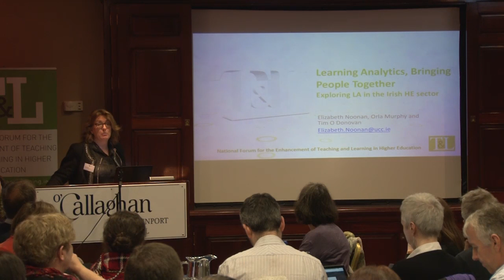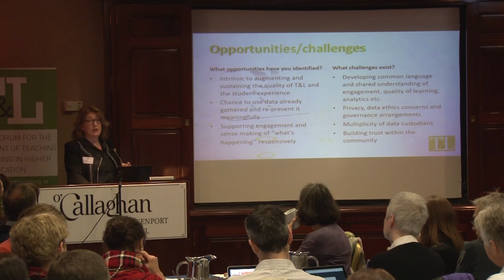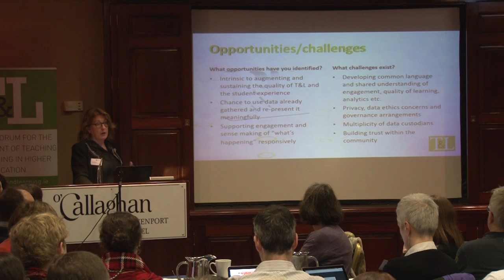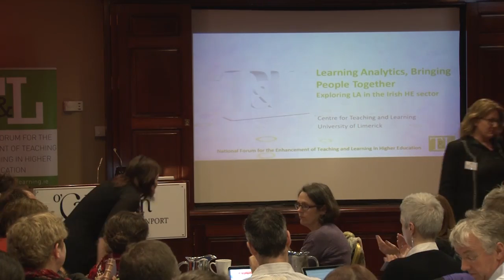Elizabeth Noonan (University College Cork) National Forum Learning Analytics Symposium